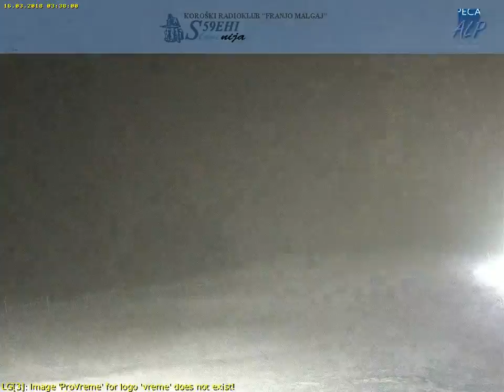Uršlja Gora - 16.03.2018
Time lapse video of Uršlja Gora made by combining web cam images.